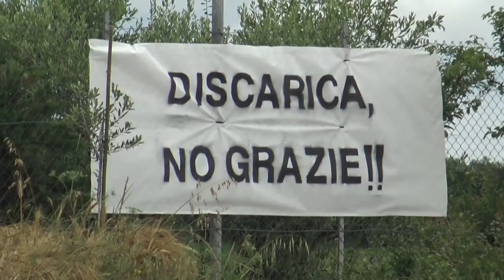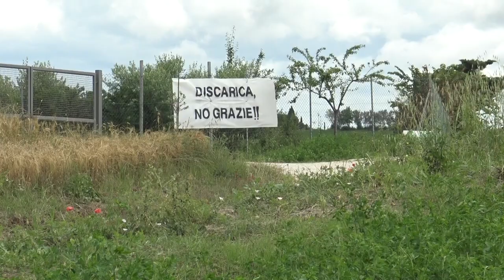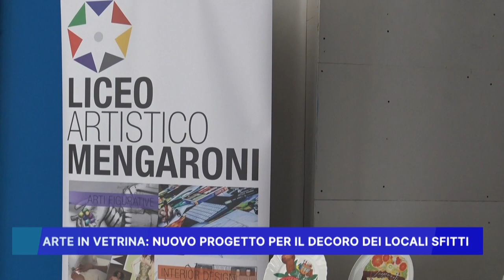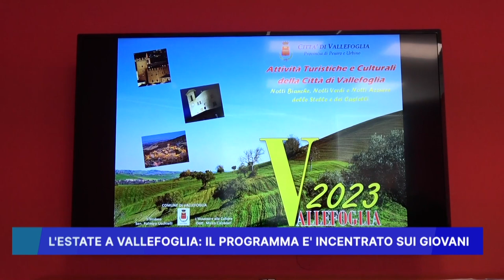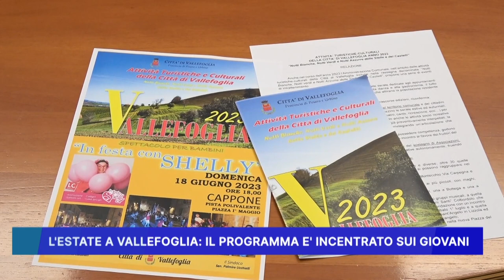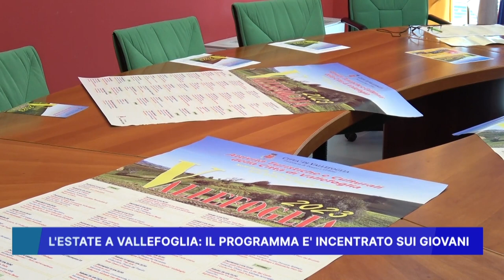ROSSINI NEWS 20 GIUGNO 2023